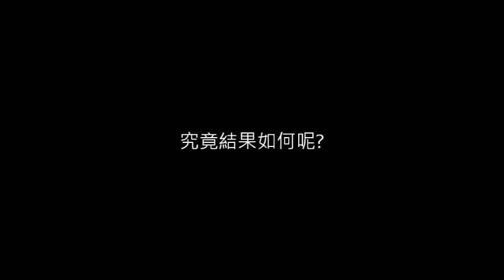tcy robot 未修訂版